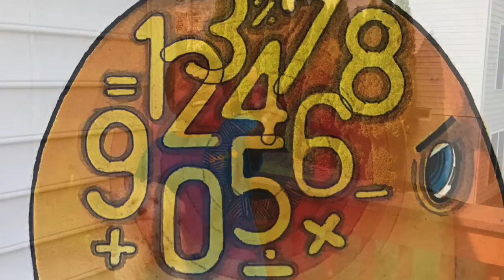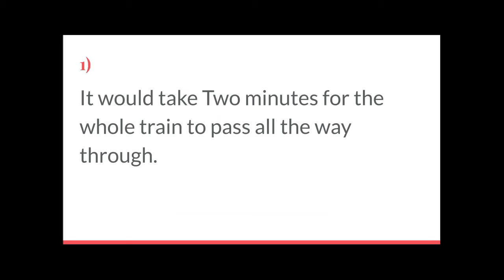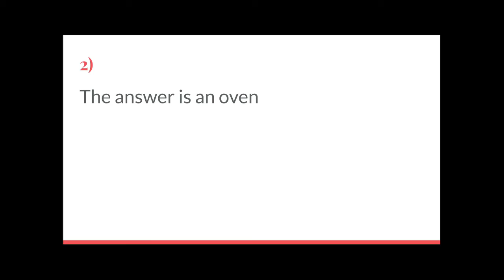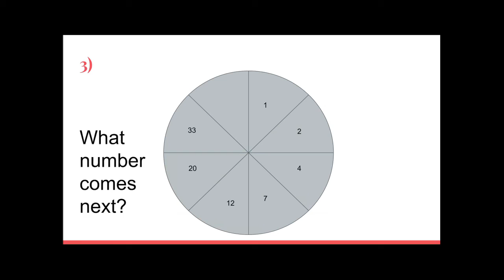Puzzles- 9th video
Hey guys! Hope everyone is doing good! Hopefully you guys enjoyed this video!

Intro

Outro